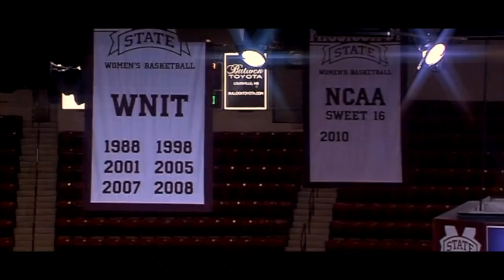2017-18 Mississippi State Women's Basketball - "What We Do"